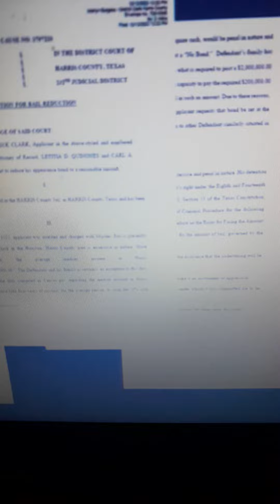MIGO RAPPER TAKEOFF ALLEGED MURDEREDDJ PATRICK DUE IN COURT WITH THIS TO SAY.......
FOR ENTERTAINMENT, CRITICISM, NEWS REPORTING PURPOSES.